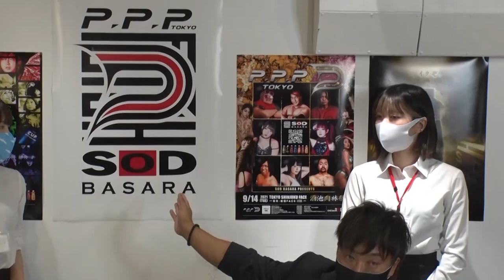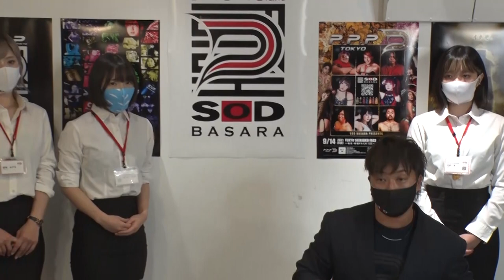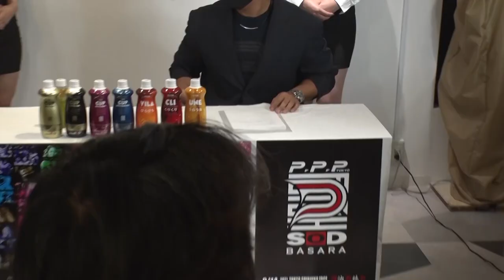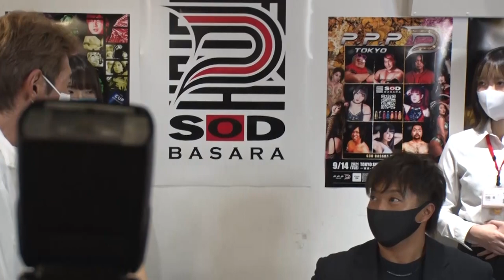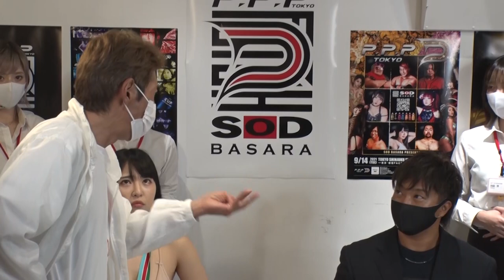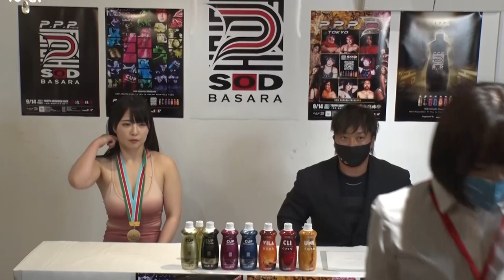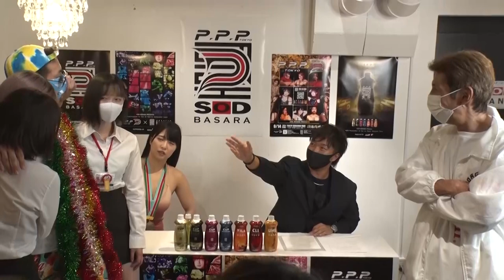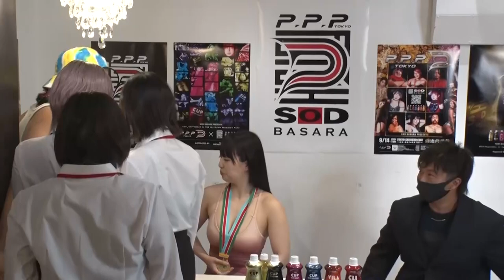2021.6.28 P.P.P. TOKYO 記者会見 in SOD LAND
6月28日に新宿・SOD LANDで開かれたP.P.P. TOKYOの記者会見の模様を動画で公開します。

‹P.P.P. TOKYO 次回公演情報›
SOD BASARA presents 「酒池肉林祭」
9月14日（火）東京・新宿FACE　18時開場　19時開始

次回公演はSOD BASARAとのコラボ！
あの有名セクシー女優さんがプロレスデビュー！
そしてデビュー戦のカードは・・・
すべてはこの動画の中に！